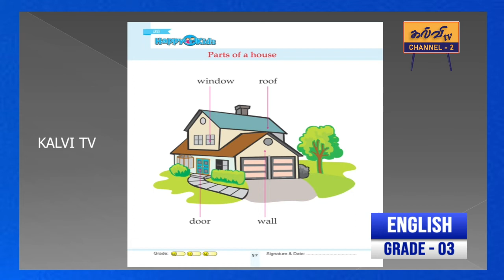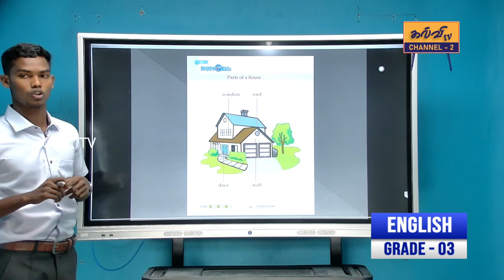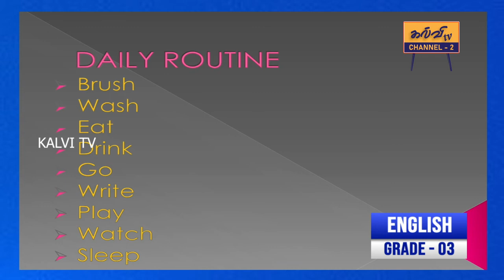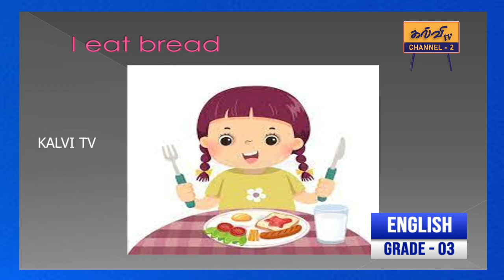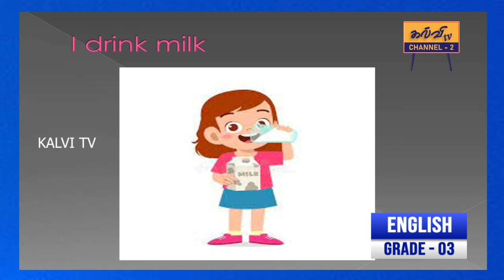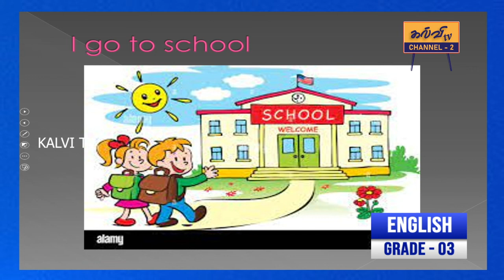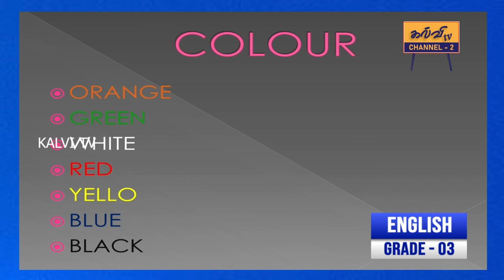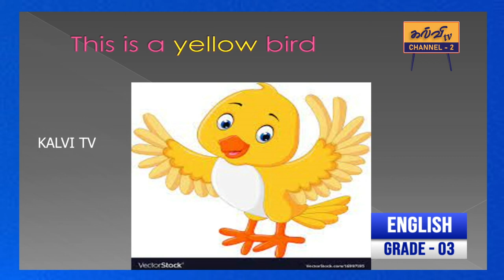English | My House | ஆங்கிலம் | Grade - 03 | தரம் - 03 | 26.12.2021